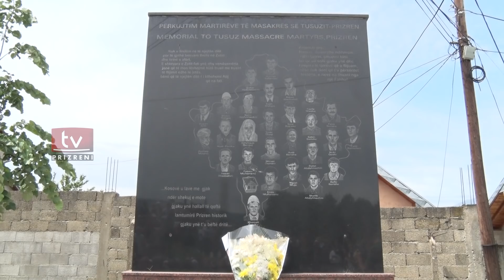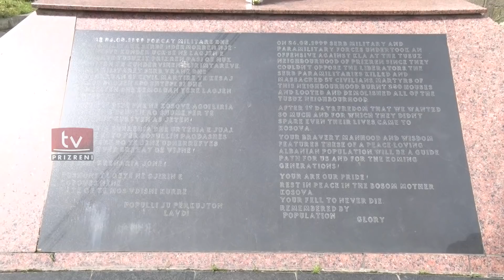Ia vranë burrin me dy djemë dhe kunatin, por krenaria ia mposhtë mërzinë